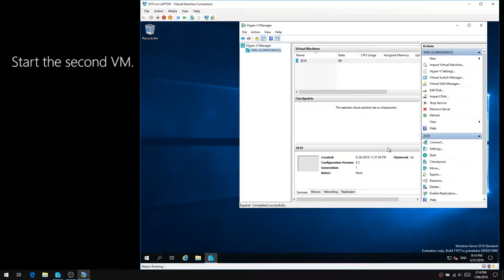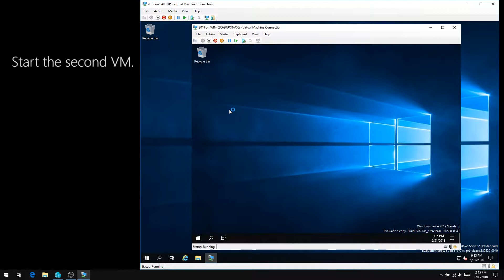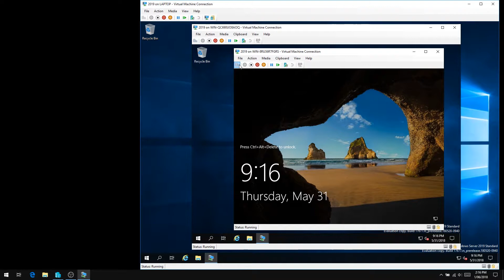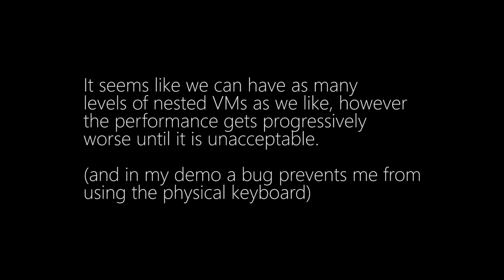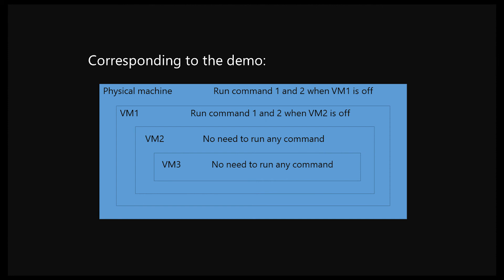Nested VM: How deep can we go? (ft. Hyper-V)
In this video I look at nested VM in Hyper-V.

To be able to use nested VM, you need to run Windows 10 Anniversary Update or Windows Server 2016 with an Intel processor.